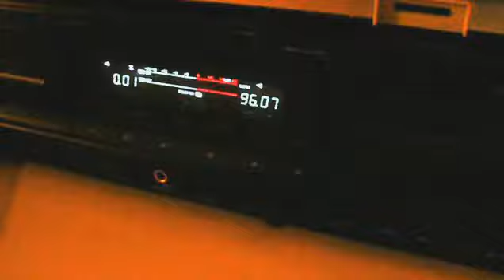KENWOOD KX-W8070S - tak wyglądały kasety synku ;)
KENWOOD KX-W8070S STEREO CASSETTE TAPE DECK